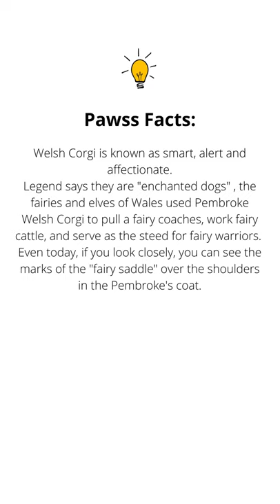Cute Welsh Corgi Brothers Sleeping Together!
Pawss Facts of the Day:
Welsh Corgi is known as smart, alert and affectionate.
Legend says they are "enchanted dogs" , the fairies and elves of Wales used Pembroke Welsh Corgi to pull a fairy coaches, work fairy cattle, and serve as the steed for fairy warriors.
Even today, if you look closely, you can see the marks of the "fairy saddle" over the shoulders in the Pembroke's coat.
Checkout Cool Pawss Stuff below:
Most Essential Dog Training Skills To Teach Your New Dog In Your First 30 Days Together. Course Is Taught By A Certified Dog Behaviorist.